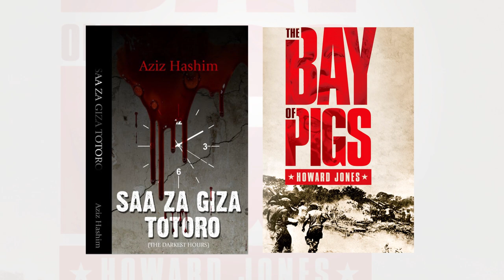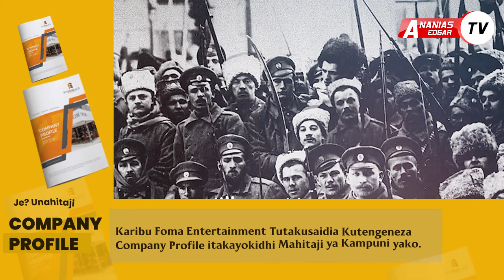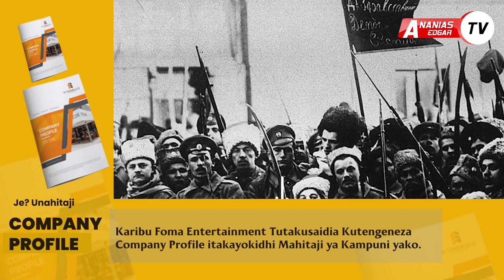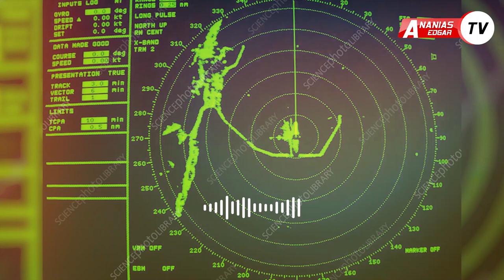STANISLAV PETROV: SHUJAA WA DUNIA NA MKOMBOZI WA WENGI